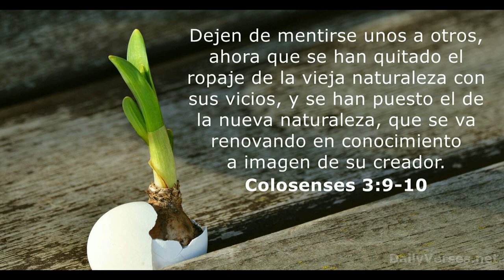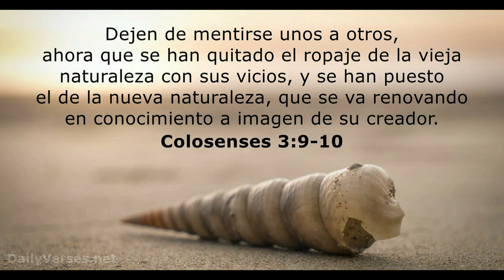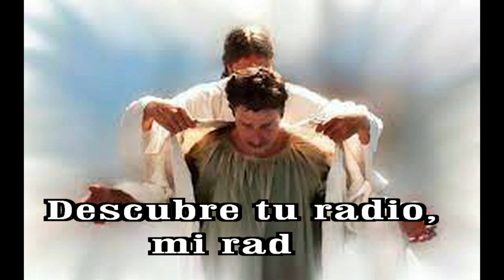GOTITAS DEL ESPIRITU SANTO AÑO 3 NUMERO 15 29 AGOSTO